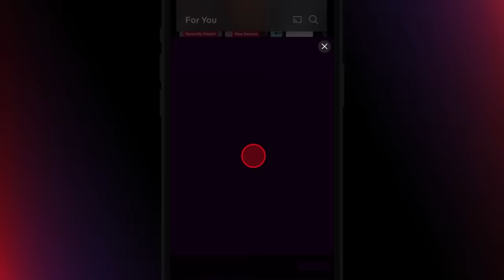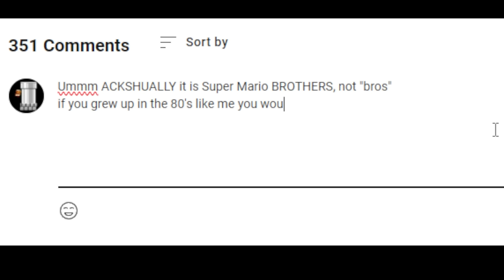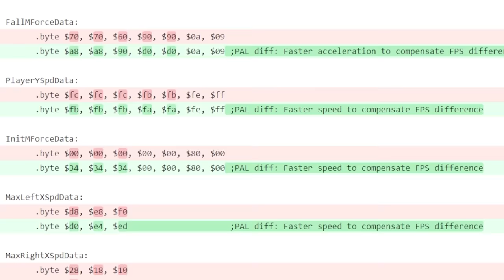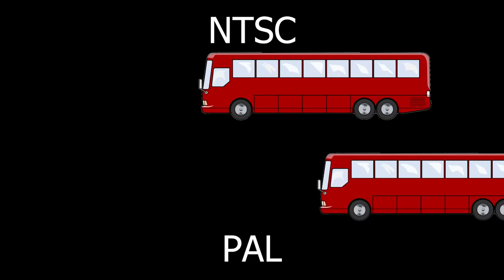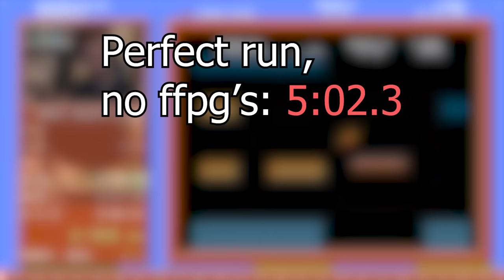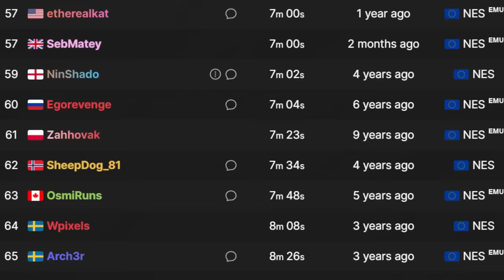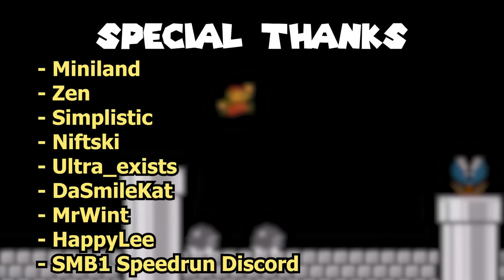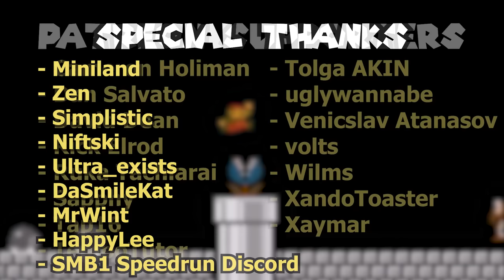4:53 is Possible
- Adam Hinds
- Aron
- bedashii
- BkOtter
- Cameron Holiman
- Dan Salvato
- David Dean the human Juggernaut
- Kristy Smith
- Lars
- litelbrown
- Paul Ryan
- Rick Elrod
- Ruka Tachiarai
- Sapphy
- Steve Hartkopf
- tap16
- TempoTutor
- TolgaAKIN
- uglywannabe
- Venicslav Atanasov
- Volts
- Wilms
- XandoToaster
- Xaymar